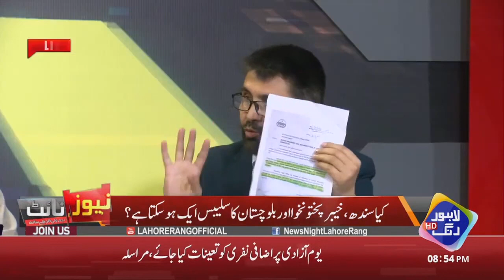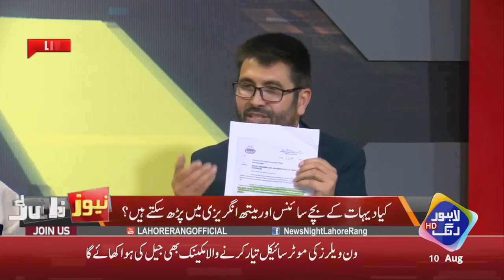Musharf ka 2006 ka Nisaab or Imran Khan ka SNC 2020 ka Muwaazna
Prof. Dr. Naeem Khalid

Comparison of Imran Khan's SNC (2020) with Musharaf's (2006) Curriculum